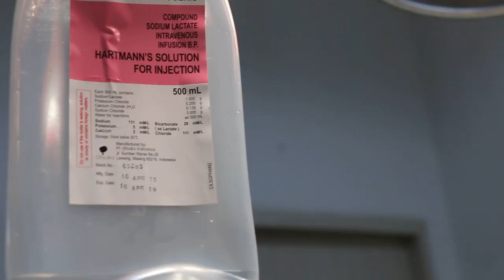A vomiting Jack Russell has a clinical examination at Toa Payoh Vets Pt 2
This is a veterinary educational video for pet owners and vet students, showing real case studies of diseases in old dogs.

This 14-year-old male not neutered Jack Russell growls when I go near him. So, it is risky to examine his mouth. Now he is vomiting and has fever.

He is given an IV drip with anti-fever and antibiotics and has recovered his appetite  on the 3rd day. Much loved by the couple in Singapore Bishan.

IV drip with IV medication is the preferred way to treat high fevered dog as compared to injections SC or IM.

Blood test showed elevated total white cell count and neutrophils suggestive of a bacterial infection.

After antibiotic treatment, he has recovered. The cause of his infection is unknown.